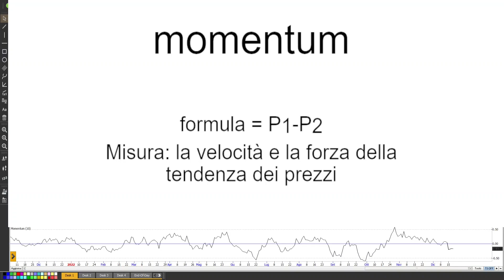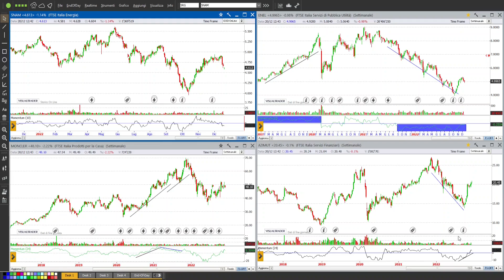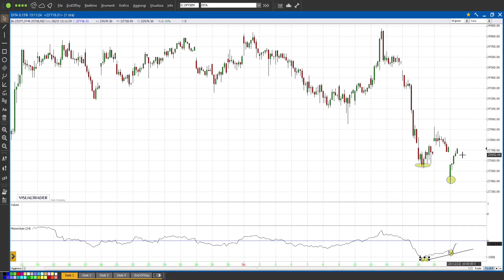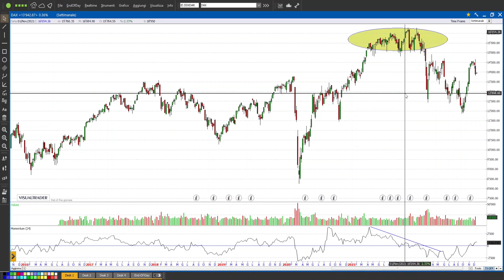L'indicatore Momentum: MALEDETTAMENTE EFFICACE.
L'oscillatore di momentum che misura la velocità e la forza nella tendenza dei prezzi.
La formula e come si utilizza. Applicazione pratica di un indicatore molto utilizzato in analisi tecnica.
Se ti è piaciuto questo video, presta attenzione anche alla pagina della formazione.
Presto torneremo con i nostri corsi in presenza!